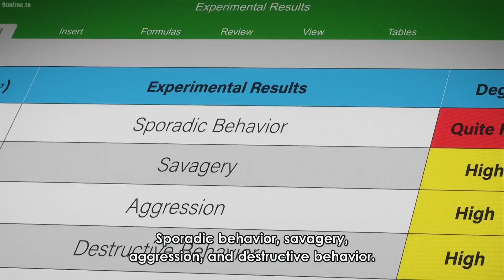Top 10 Boys Love Anime For New Fans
On the ES anime 2 channel, I post original YouTube videos with Anime footage in the background. All editing & audio is produced by me! I own the rights to the whole video.